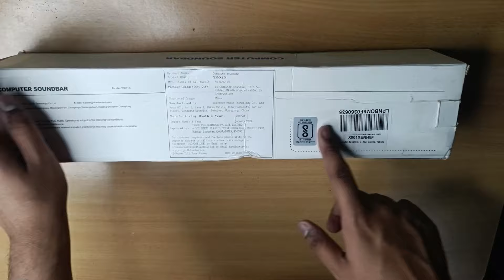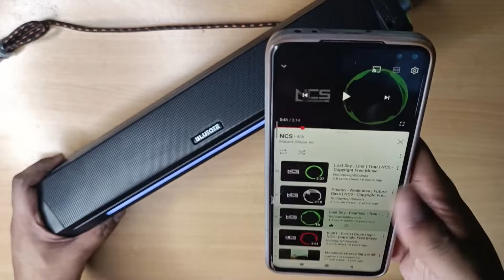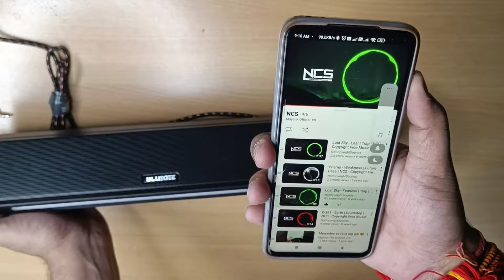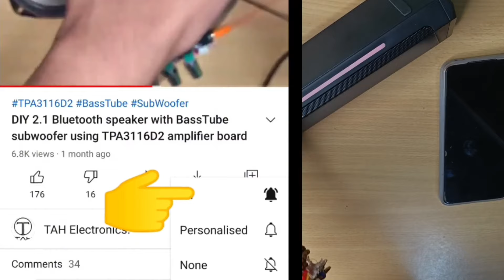Soundbar Speaker 2.0 Unboxing By Bluedee || By TAH Electronics.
Hello Friends Welcome In Our YouTube Family
In this Channel we will try to make you aware About The electronic market ,prices , Unboxing , Repair ,DIY, s , And many more related to speakers , amplifiers

Iss video m Bluedee Computer Speaker Ka unboxing and testing dikhaya hai hope apko ye video pasand aayega

TPA3116D2 Board buy link
AIYIMA DC12V-24V 2.1 Channel TPA3116 Stereo Subwoofer Amplifier Board 2x50W+100W
TPA3116D2 50Wx2+100W 2.1 Channel Digital Subwoofer Amplifier Board| 12V-24V

5 Inch Woofer 30W Hifi Sound Bass
8" inch subwoofer 4ohms 100watt suwboofer